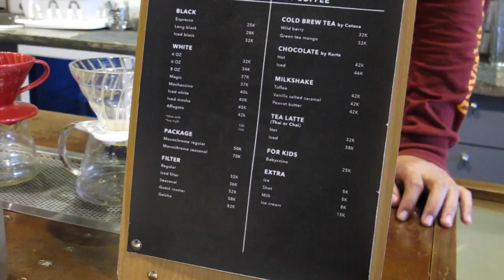Ceritanya Nonton Suicide Squad (Watching Suicide Squad) | Vlog#07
Vlog 7 is here. And it's about DC's Suicide Squad!!!

ps: English subs / CC will be available soon :)

My simple GEAR:
- Canon Powershot G12
- SanDisk Ultra SDHC-UHS I Card 32gb Class 10
- Deluxe (cheap) clip-on with gold plating